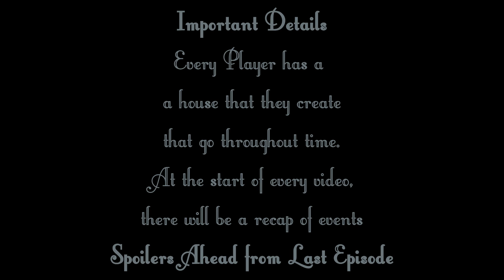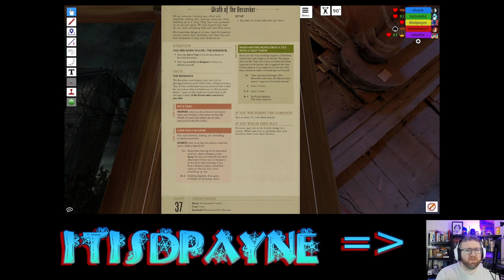Betrayal at House on the Hill Legacy: 1694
Explore a house of mystery and misery with plenty of traitors and imposters.